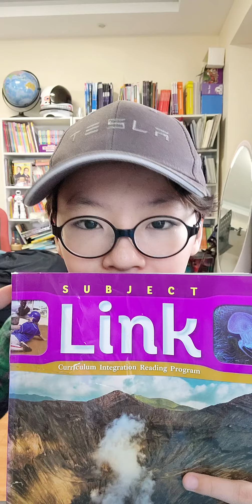한션 Sean : REVIEW [SUBJECT LINK Level 9] 9/16 《FRIGHTENING PHOBIAS》FEAR³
[SUBJECT LINK Level 9]

1/16 《EFFECTS OF VOLCANOES》VOLCANO¹

2/16 《VOCANIC ROCKS》VOLCANO¹

3/16 《THE GIANT'S CAUSEWAY》VOLCANO¹

4/16 《THE STORY OF PELE》VOLCANO¹

5/16 《BOUNCING AND BENDING LIGHT》LIGHT²

6/16 《GEORGES-PIERRE SEURAT》LIGHT²

7/16 《BIOLUMINESCENCE》LIGHT²

8/16 《DIWALI》LIGHT²

9/16 《FRIGHTENING PHOBIAS》FEAR³

10/16 《THE SCIENCE BEHIND GOOSEBUMPS》FEAR³

11/16 《DANSE MACABRE》FEAR³

12/16 《SINKHOLES》FEAR³

13/16 《THE EVOLUTION OF LANGUAGE》LANGUAGE⁴

14/16 《CRACKING THE COPIALE CIPHER》LANGUAGE⁴

15/16 《SPEAK DIFFERENTLY, THINK DIFFERENTLY》LANGUAGE⁴

16/16 《BASEBALL HAND SIGNALS》LANGUAGE⁴